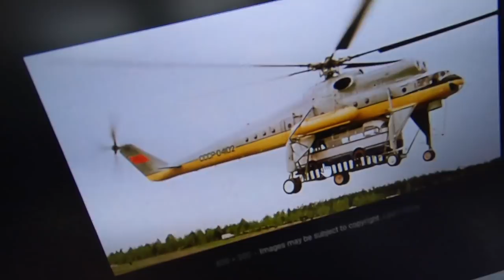Arguing w/Cooper About My Future Cheap Helicopter Ownership (I want to daily it)